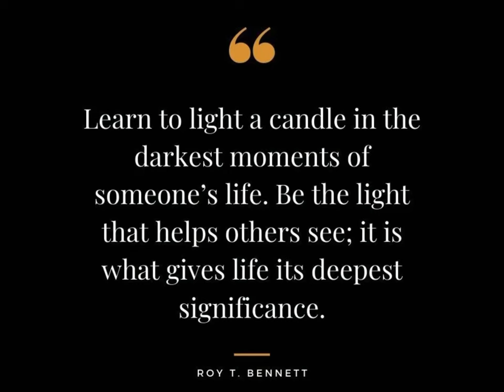Jordan Paul - Aiding Despair (Official Music Video)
Jordan Paul - Aiding Despair (debut single)